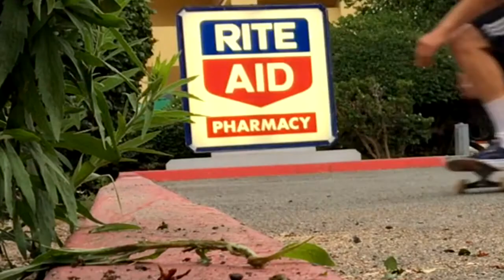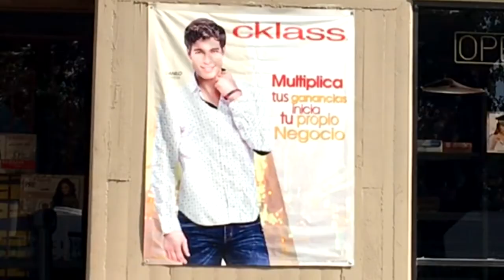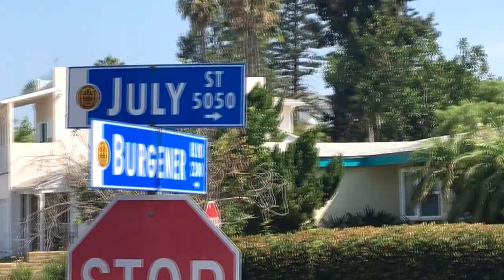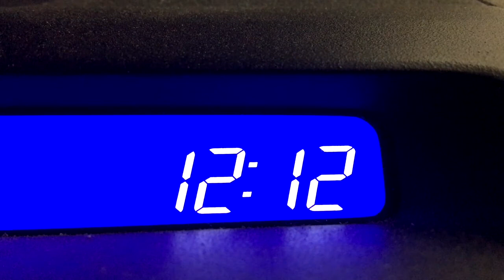JULY OR DIE [2017]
Lifes short, I had to push it for a month.  Damn shore glad I did. I live for this shit. July Or Die!